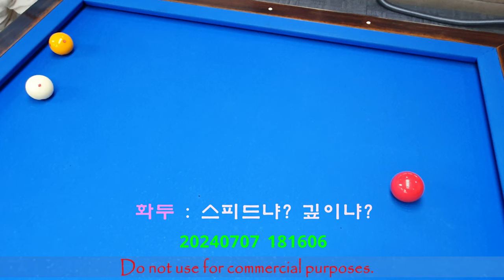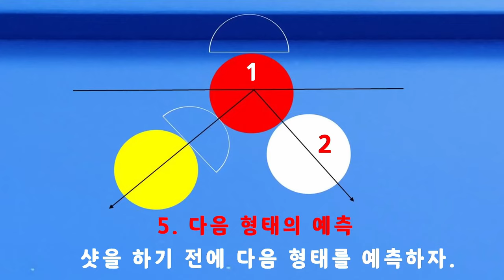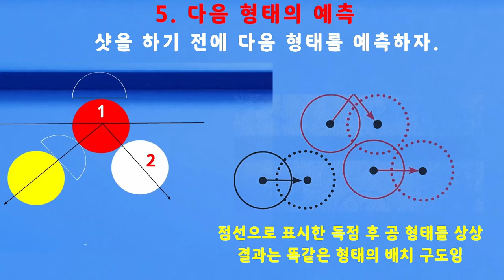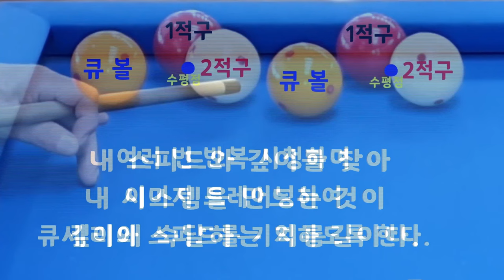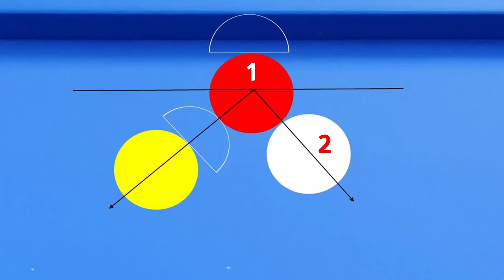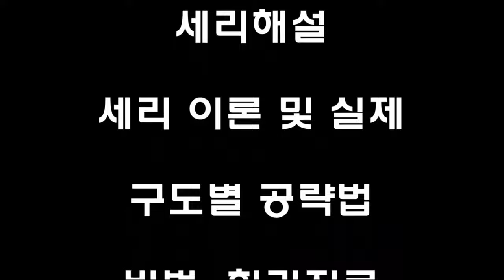[4830] 한국당구아카데미 // 스피드냐? 깊이냐? / 세리(일단) : 3676(1376)일 / 16330(4271)시간_ 2024.07.07.